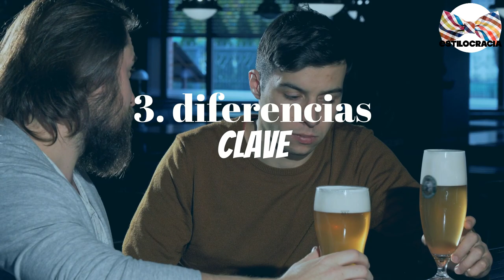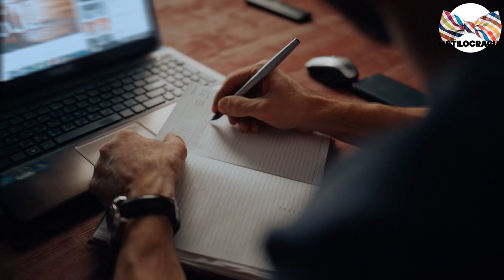5 señales DE que TIENES pereza NO depresión 😒!!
🧐 ¿TIENES pereza TODO el TIEMPO pero CREES que PUEDE ser DEPRESIÓN 🤔??

00:00 Introducción
02:04 ¿Qué es la pereza?
02:57 ¿Qué es la depresión?
04:01 Diferencias clave
05:09 Estrategias para superarlo
06:23 Conclusión

Visita nuestro sitio asociado de Amazon para productos de tu interés: